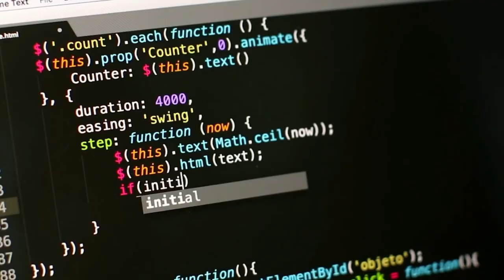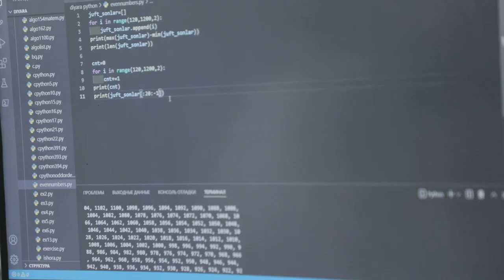Kerak bo’lsa 10 soatlab ishlashga to’g’ri keladi…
👨🏻‍💻 Navbatdagi intervyu mehmoni Bekzod Raximov hozirda «DATA» o’quv markazida «Python» kursida ta’lim berib keladi. Mentorimiz Python dasturlash tilini mustaqil tarzda o’rgangan va ayni paytda back-end dasturchisi bo’lib ham ishlaydi.

💁🏻‍♂️ Intervyu davomida Bekzod Raximov sohaga kirib kelish tarixi va u uchun dasturlashning qiyin tomonlari haqida hikoya qilib berdi. Bundan tashqari, o'z sohasining qanchalik rivojlanishi haqida mentorimiz fikrini videoda bilib oling.

00:00 Kirish
00:11 Python’ni o’rganish tarixi
00:35 Qanday qiyinchiliklar mavjud?
00:55 Bekzod Raximov nimalar ustida ishlagan?
01:17 Hozirgi faoliyati
01:29 Dasturlashni o’rgatish qiyinmi?
01:58 Dasturlash rivojlanishdan to’xtamaydi